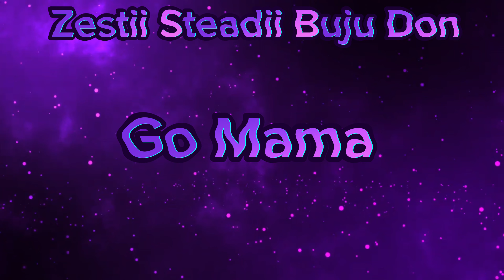Buju Don - Go Mama Ft. Zestii, Steadii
Official Music Audio for "Go Mama"
By Buju Don Ft. Zestii, Steadii
Instrumental By: Tvxxic Musik
Video Editor: @ssg_rec on Instagram
Mix and Master By: Skitta Music Production